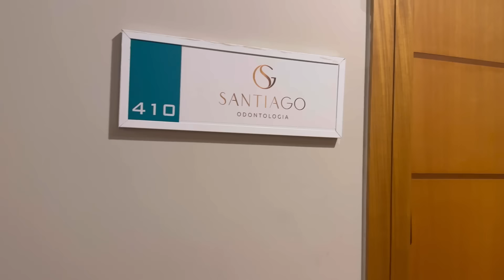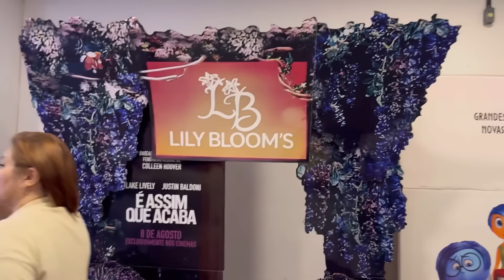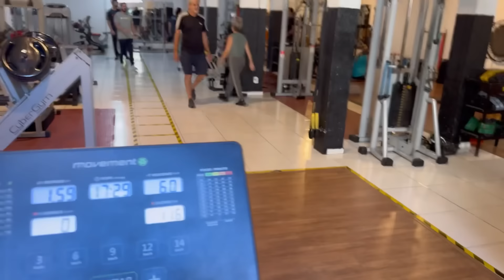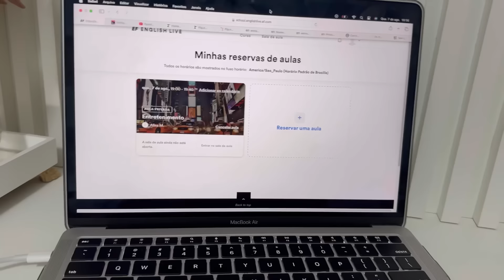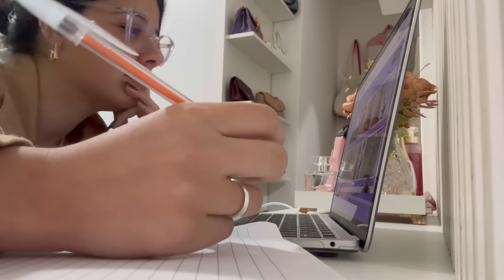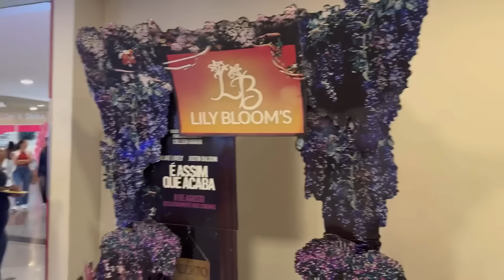VLOG! COLOQUEI APARELHO+ FIZ LASER+ESTUDOS+CINEMA